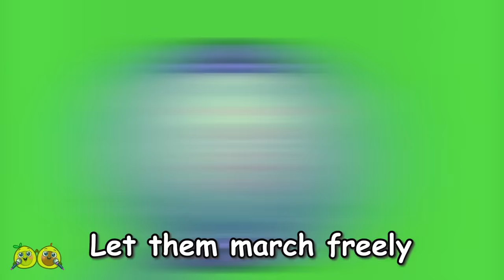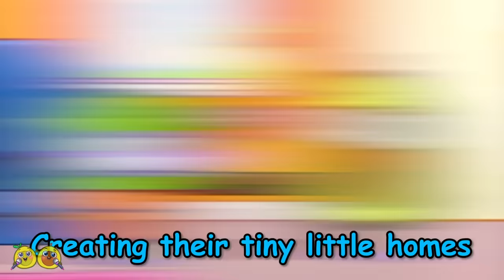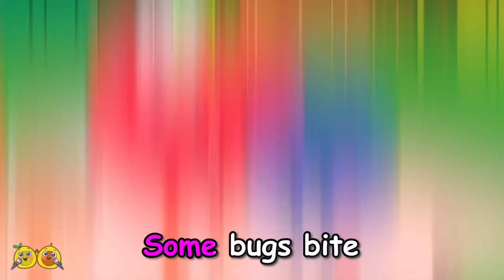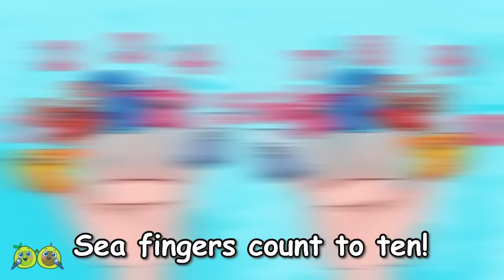Rescue The Pet Song 🐾🐶 Boo Boo Animals Song 🚑|| VocaVoca Karaoke 🥑🎶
Hi kids! 👋
The poor little animal got hurt! 😿
We must save it! 🤗
We are a super rescue team! 🦸‍♂️🦸

00:00 The Boo Boo Animals Song
03:39 Super Rescue Team Song
06:57 Don't play with ants Song
08:42 Some Bugs Bite Song
10:48 The Cat Song
13:35 Cute Baby Animal Song
17:08 Baby Shark Song
20:48 10 Little Dinos Song
23:08 Where is my Home Song
25:53 Who Took The Baby Alien Song
28:22 Finger Family at the Zoo Song